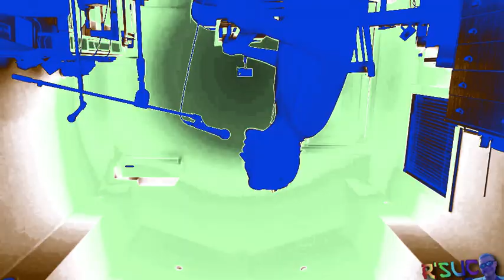Preview 2 Bezos I Extended Effects || Preview 2 U.N. Owen Gunfire Ultimate Effects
Credit: Jimmyhogs and Bo Burnham